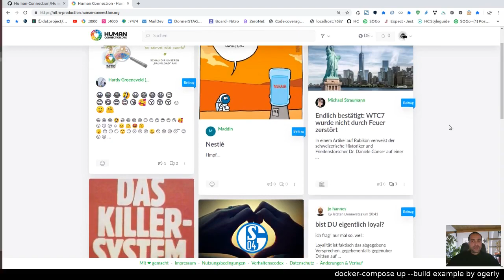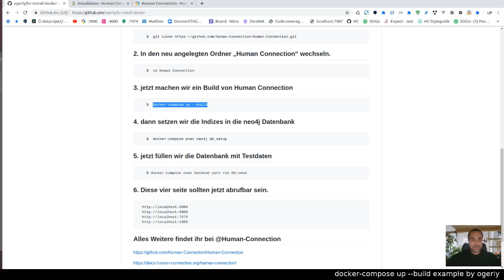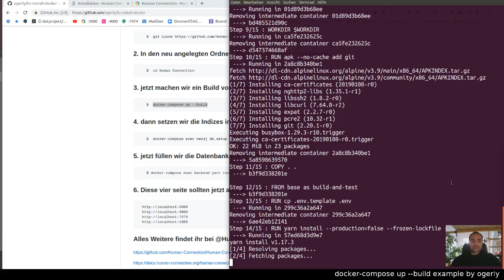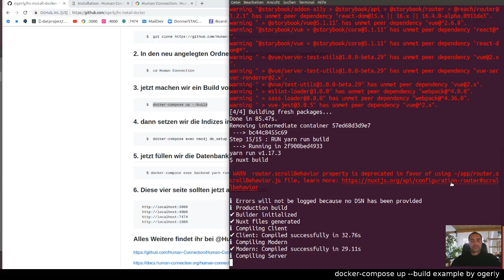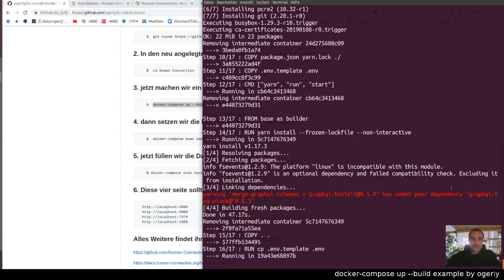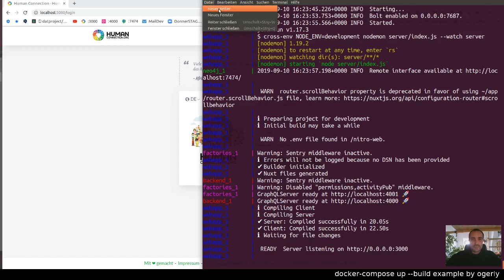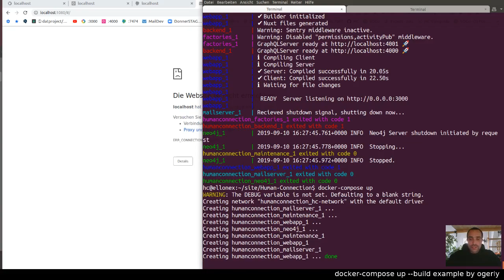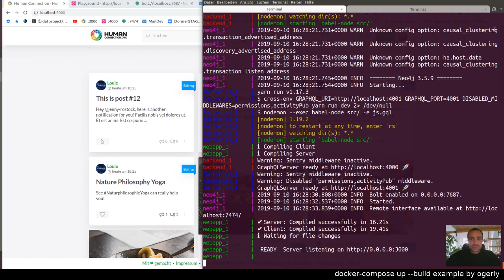Wie installiere ich "Human Connection" mit docker-compose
In diesem Video erklärt Alex, wie man die Open Source Software "Human Connection" auf seinem Rechner lokal zum Laufen bekommt. Die ist ein technisches VideoTutorial.

Hier könnt ihr Fragen stellen und mit den Entwicklern reden.

Das Unmögliche möglich machen!
Mit einer monatliche Spende oder einer einmaligen Spende kannst du das Projekt Human Connection Unterstützen. Es ist gemeinnützig und   zu 100 % durch Spenden finanziert.